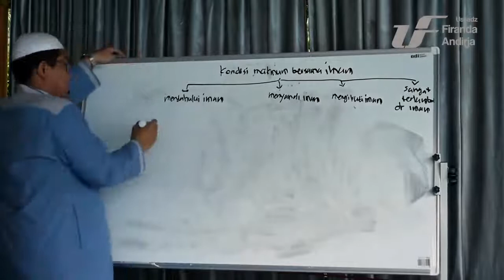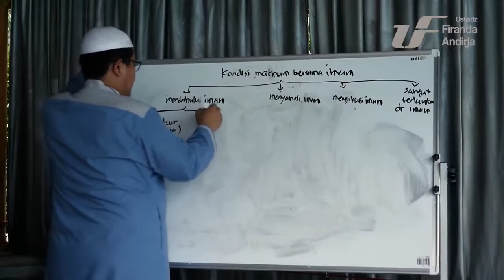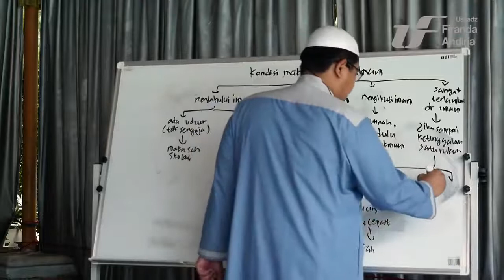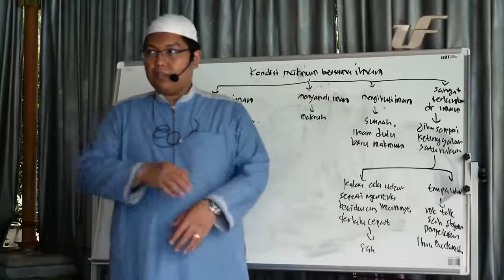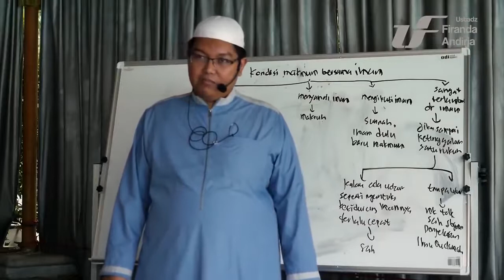SHOLAT Sangat Terlambat Mengikuti Imam - DR Firanda Andirja MA